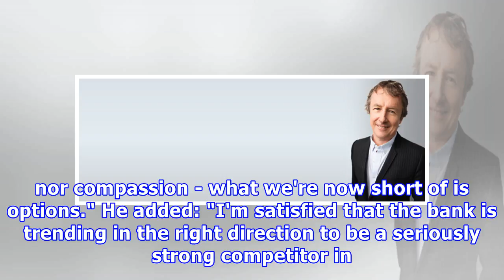'We're short of options' - Permanent TSB to proceed with sale of distressed loans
The bank has posted its first full-year profit in a decade Permanent TSB says it still has no option but to sell thousands of home loans, despite giving out over a €1 billion in new lending. The bank's annual results out today show it's increased its share of the mortgage market to almost 13%. It also made its first profit in a decade last year, making €40 million after tax. PTSB has caused a political controversy with its plan to offload around 18,000 distressed mortgages from its books – appro...